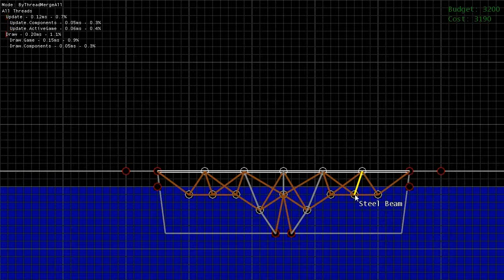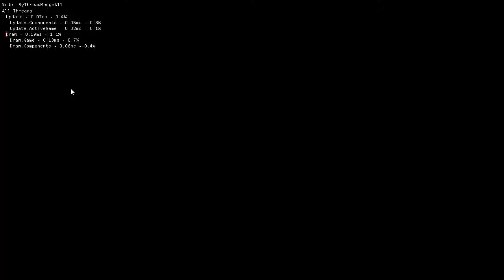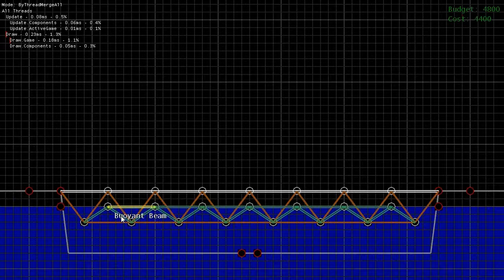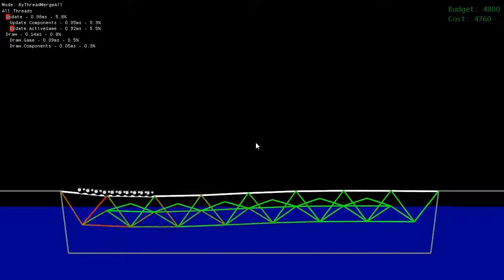Bridge Physics Demo 2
Improved graphics, new material types